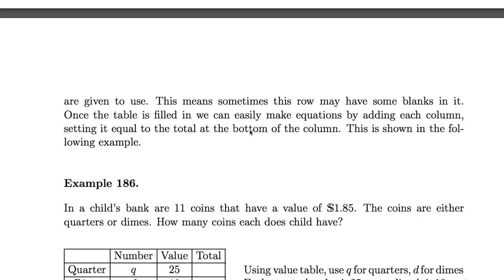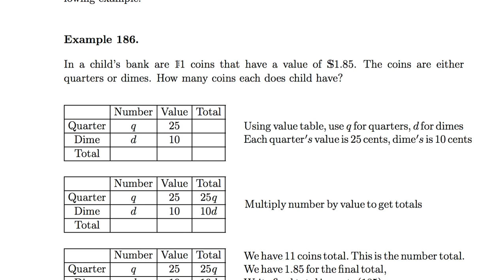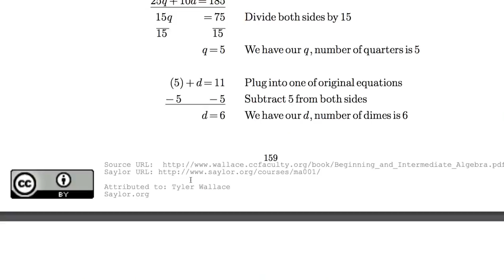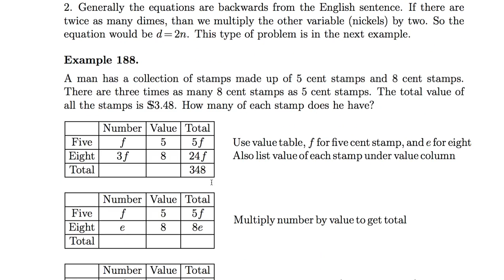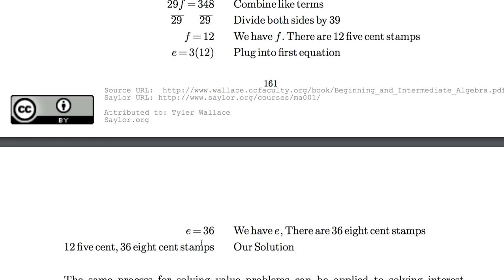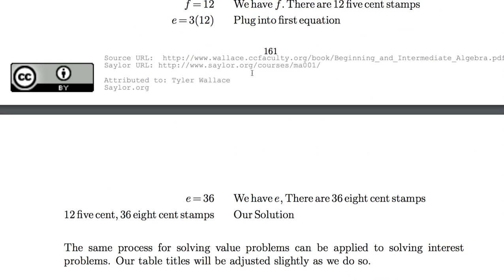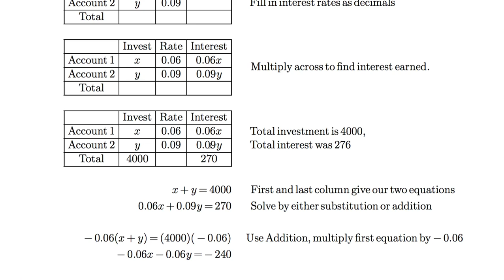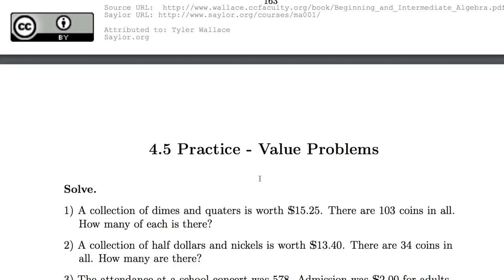[수학의 구조] 045 - Value Problems